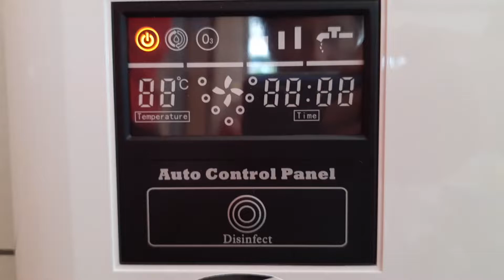Centrale de production d'eau ozonée - STERI PLOUF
La Centrale STERI PLOUF est une centrale de production
d'eau ozonée sans chimie et sans cartouche
permettant un gain de temps et une économie de
consommation d'eau. Elle fournit un produit désinfectant
non toxique,non irritant et désodorisante permettant de
traiter toutes les surfaces.
Idéal pour désinfecter votre matériel pédagogique.